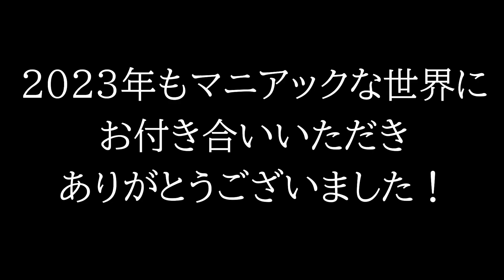【今年最後の動画です！】2023年もマニアックな世界にお付き合いいただきありがとうございました！1年を振り返りつつ、来年の抱負も語ります#池田工芸#クロコダイルレザー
2023年も数多くの商品を開発し皆さまにお届けしてまいりました。
また、今年はコラボ裏メニューやスニーカーという未知の領域の製品もお作りするなど、池田工芸として製品や技術の幅が広がり、本当に様々な人により池田工芸を知っていただくことのできた一年だったと思います。

1942年の創業以来、クロコダイルをはじめとするエキゾチックレザーを皆様にお届けするために日夜、デザイン、お色目を考えながら過ごしてきました。

来年もさらに皆様を驚かせることができるような商品を、そして、一人でも多くの方がエキゾチックレザーという特別な素材を手に取っていただけるようモノづくりに真摯に取り組み精進してまいります。

本年も誠にありがとうございました。
2024年も池田工芸をよろしくお願いいたします。

▼検索しても出てこない、このYouTubeの動画を見た方しか入れない【YouTube限定】裏メニューはこちら